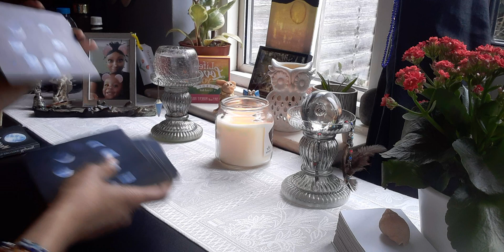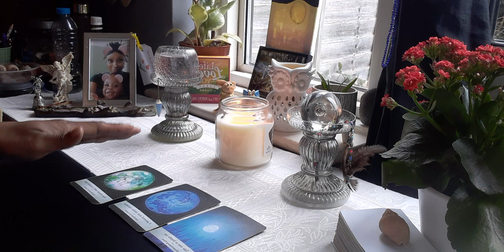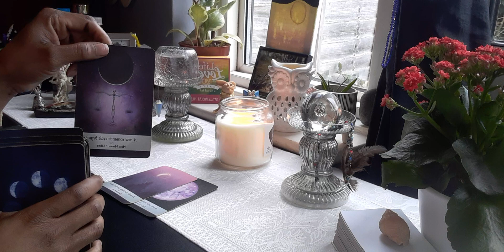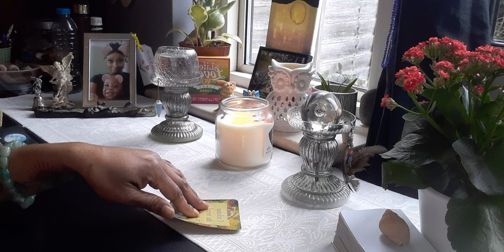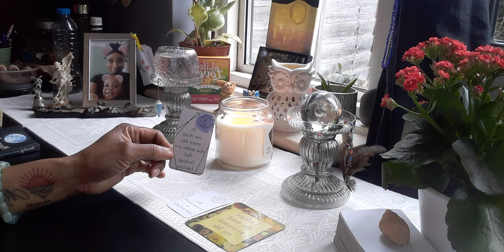Virgo 😇 Daily Affirmation 😇 (What Makes You Happy 😊 Do It Today)